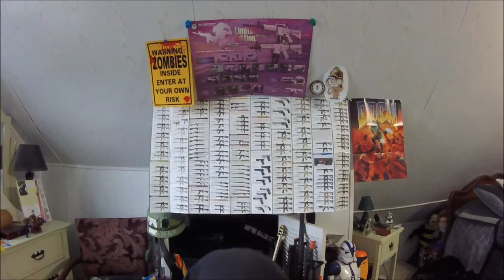KWC CO2 Baby Degale - AirsoftAl Reviews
WECLOME to review 3 of 12 from guns from hell and today we review a symbol of animes early days which is of course. Spikes Pistol from Cowboy Bebop..

See ya later Space Cowboy.